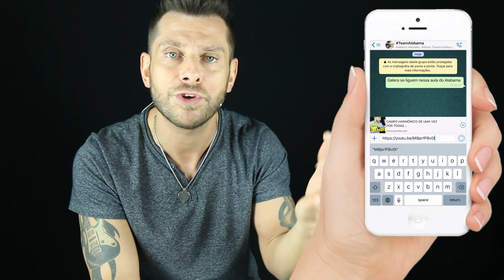Trocando as ESCALAS pelo Meio 2/4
Curso Gratuito por e-mail, Faça parte do TeamAlabama e receba o material das aulas para turbinar seus estudos.

Edição
▶ Mauricio Alabama